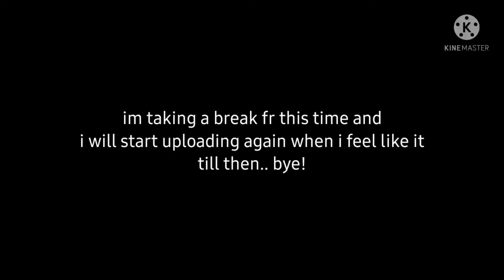taking a break (for real this time)